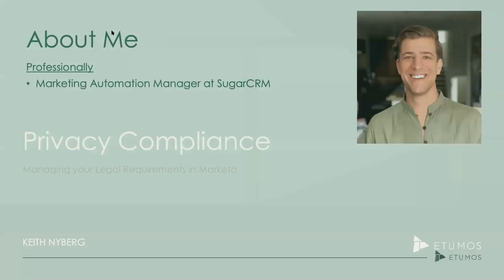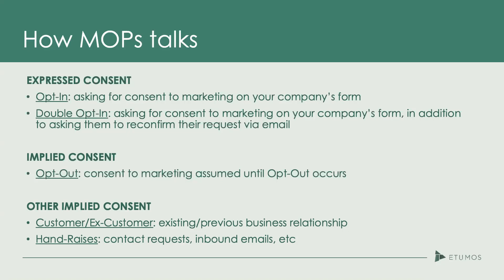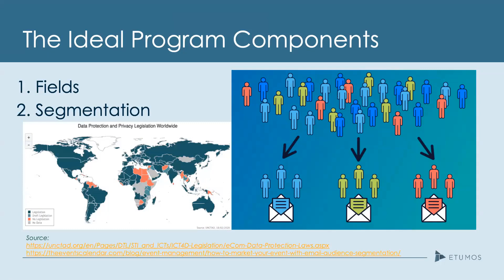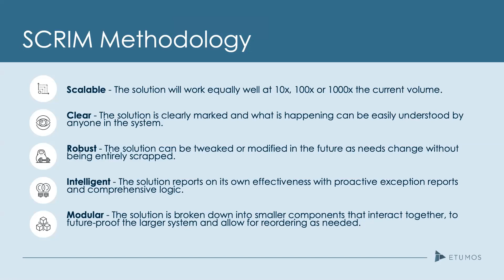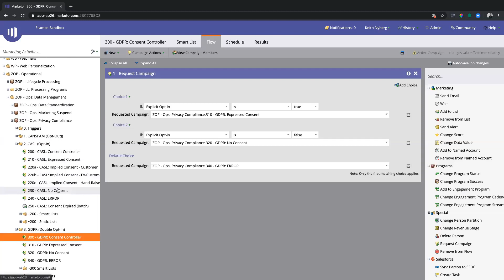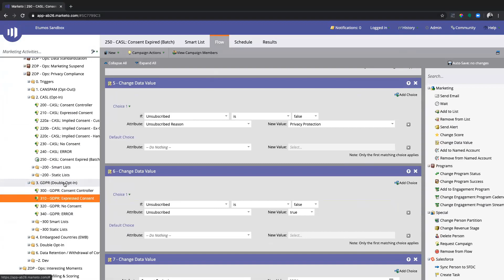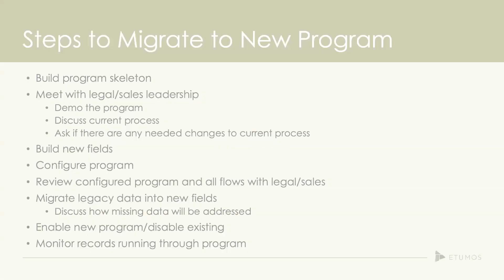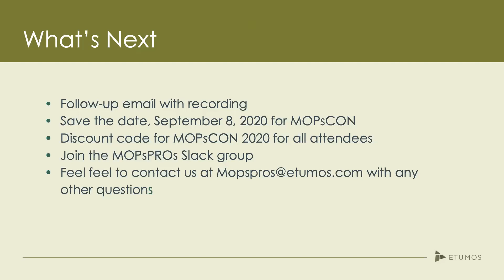MOPsCON Spring Preview: Managing Privacy Compliance in Marketo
If compliance isn’t at the top of your yellow legal notepad’s to-do list, it’s time to make a new list. In this session, Keith Nyberg (Marketing Technology Consultant at Etumos) guides you through best practices for managing your database as you move toward a more compliant model to ensure that your program is really doing what you think it is. Learn ways to effectively implement privacy compliance for your organization in Marketo.